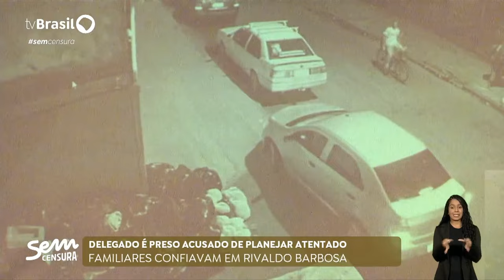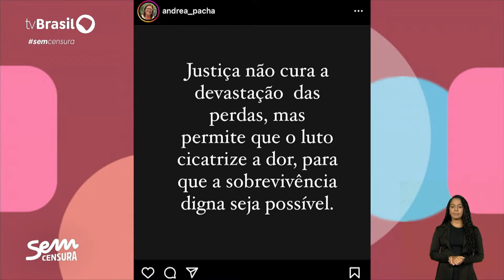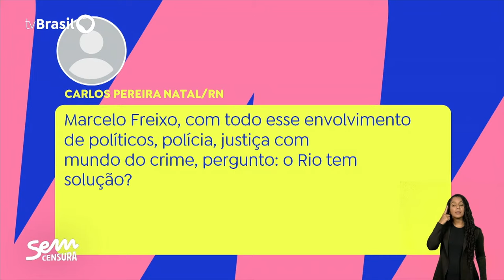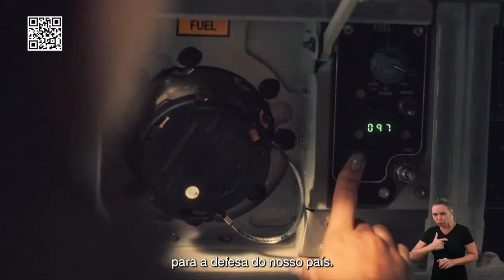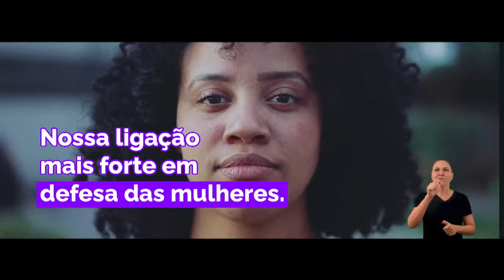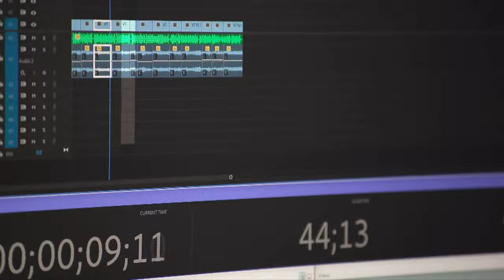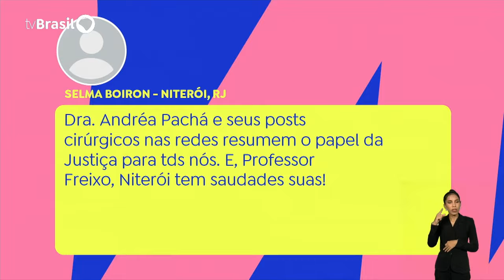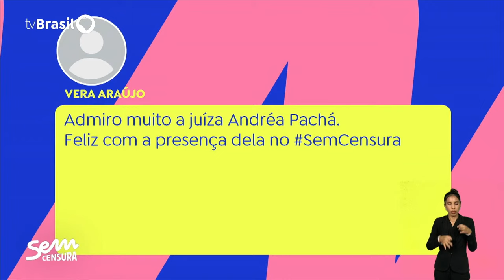SEM CENSURA RECEBE MARCELO FREIXO, ANDRÉA PACHÁ, FERNANDA CHAVES E GUSTAVO CUNHA MELO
O programa de hoje será um pouco diferente, com assuntos bem importantes para a sociedade brasileira. O presidente da Embratur, Marcelo Freixo, estará na bancada do Sem Censura, mas como amigo e aliado político de Marielle Franco, para falar sobre as ligações entre crime, política e polícia reveladas no último domingo com as prisões dos suspeitos de mandar matar e obstruir as investigações do assassinato da vereadora e do motorista Anderson Gomes.

Junto com ele, a desembargadora Andréa Pachá, e a jornalista e ex-assessora de Marielle Franco, Fernanda Chaves, entram em cena para falarem também sobre este assunto tão importante para a democracia brasileira.

Já Gustavo Cunha Melo, especialista em gerenciamento de riscos, aborda as chuvas no Brasil.

Como debatedor, Cissa Guimarães recebe Milton Cunha.

O Sem Censura é aovivo, de 16h às 18h, de segunda a sexta na TVBrasil e no YouTube!